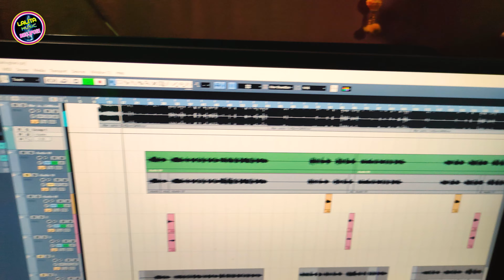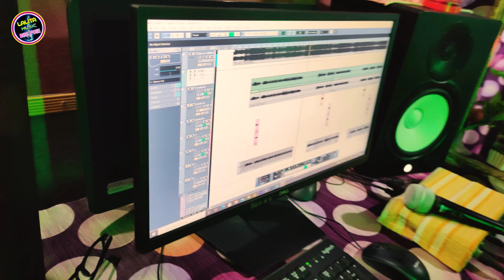मगही सोंग | मरी जैबो खाई के जहरवा | Singer Satrughan Yadav | New Gana | Mari Jeibo Khai Ke Jaharwa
Song - मरी जैबो खाई के जहरवा

अगर आप लोग को यह गाना अच्छा लगे तो प्लीज गाना को शेयर करें लाइक कमेंट जरुर करें और चैनल को भी सब्सक्राइब कर ले और भी अच्छे-अच्छे गाना इस चैनल के माध्यम से आप सभी के बीच आते रहेंगे धन्यवाद 🙏🙏

Album - Mari Jeibo Khai Ke Jaharwa

Singer - Satrughan Yadav

Writer - Satrughan Yadav

Record - Ashish Recording Studio Manihari

Praduser - Ashish Kumar

Company / Label / Lalita Music Bhojpuri

Digital - Partner / SM Digital

Ashish Recording Studio Manihari Katihar